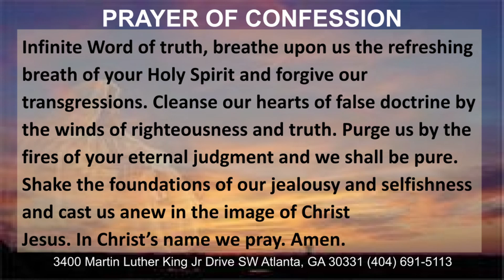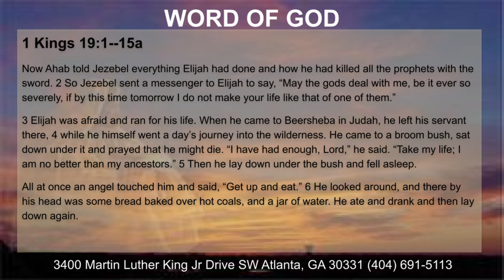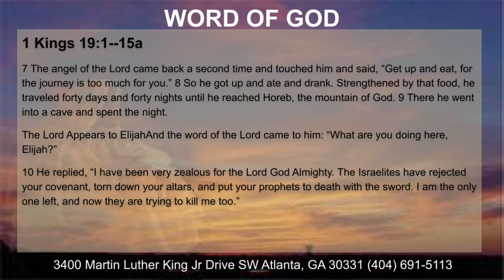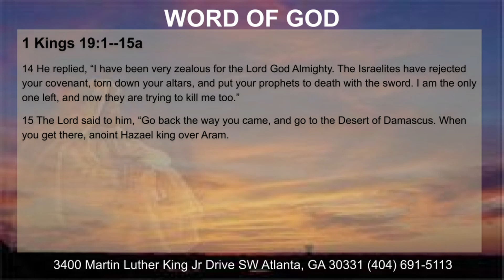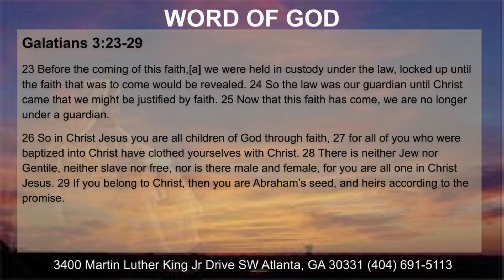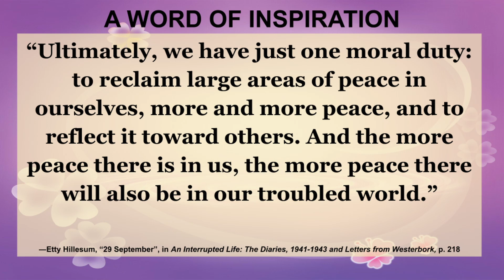COTM Worship 6 19 22